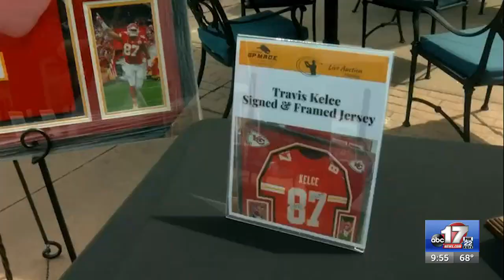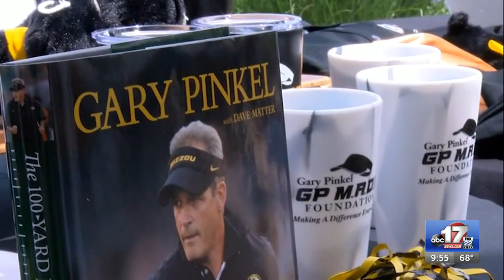Gary Pinkel holds fifth annual charity golf tournament for GP M.A.D.E. Foundation